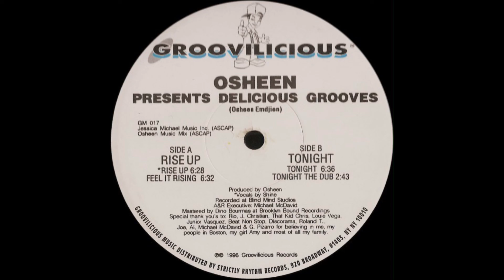Osheen - Tonight The Dub